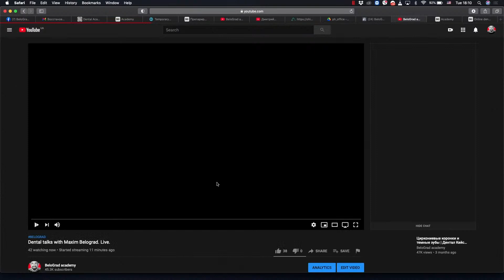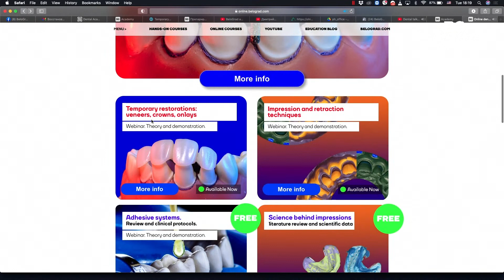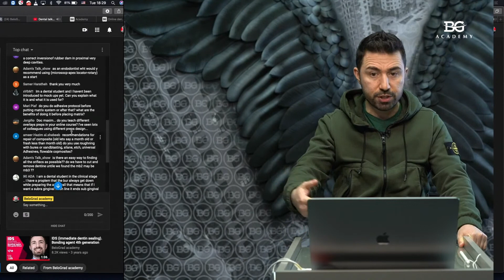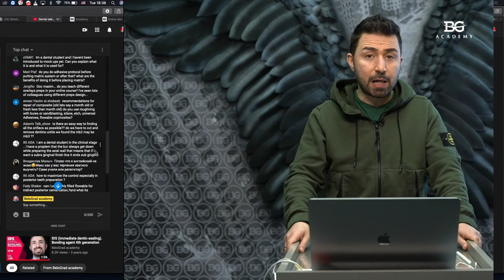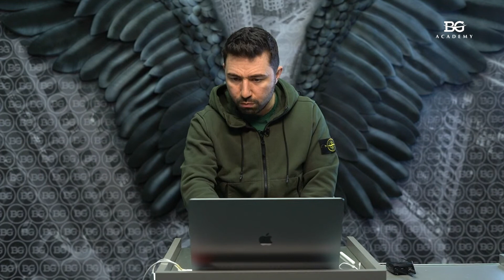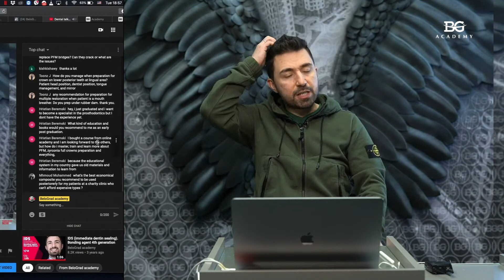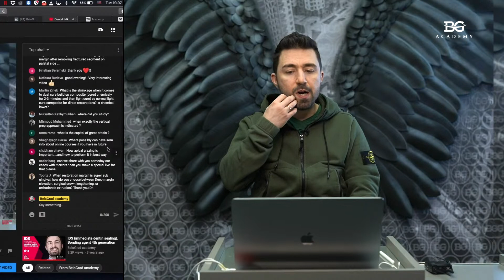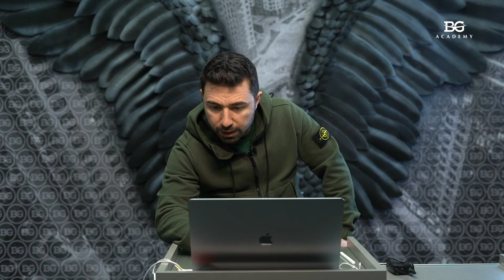Dental talks with Maxim Belograd. Live.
All you want to know about dentistry and not only you can discuss live with Maxim Belograd.

Questions session

0:00 - Start

07:45 - Wanna know when you go to etch and rinse and when you go to self etch?

10:20 - Principal preparation an overlay

17:32 - Can i ask about available option for non retentive indirect prep temporization ?!!

21:32 - I wonder how do you achieve a correct inversion of rubber dam in proximal very deep cavities.

25:02 - We know that zirconium can't be etched with hydrofluoric acid, and therefore can't be actually adhesively cemented. So what cement do you use for cementing zirconium restorations?

27:32 - as an endodontist wht would y recommend using (microsocp-apex locator-rotary) as a start

28:05 - Im a dental student and I haven’t been introduced to mock ups yet. Can you explain what it is and what it is used for

29:50 - do you do adhesive protocol before putting matrix system or after that? what are the benefits of doing it before placing matrix?

33:18 - do you teach different overlays preps in your online course? I've seen lots of colleagues using different preps design.

35:35 - Recommendations for repair of composite (old lets say a month old or frash less than month old) do you use roughning with bures or sandblasting, silane, etch, universal Adhesives, flowable copmosites?

37:20 - is there an easy way to finding all the orifiecs as possible?? do we have to cut and remove dentine untile we found the mb2 may be mb3 ??

39:39 - I am a dental student in the clinical stage .. I have a problem that the bur always get down while preparing the axial wall that means that if I want a subra gingival finish line it ends sub gingival

42:00 - how to maximize the control especially in posterior teeth preparation ?

43:18 - can i use highly filled flowable for indirect posterior cementation,?and what its limitation ?!

44:30 - wht is the best restorative choice for endotreated lower 6 with deep subgingival distal margin?

48:02 - how to master indirect vision... working with mirrors.

49:00 - i usually find difficulties in placing rubber dam or matrix application in deep margins

50:34 - Is it necessary to deactivate MMPs after etching dentine?

51:34 - How do you make use of air rotas compared to speed increasing handpieces? What is better for different situations?

52:50 - Question about using chlorhexidine during restoration. Some doctors use it before etching, some after before adhesive, some don’t  use it at all meaning that phosphoric acid is a good antiseptic.

54:00 -  I'm wondering about the concentration of Glycerin gel use in Composite restoration, Could you recommend the ideal concentration of Glycerin gel please?

55:00 -  how can we treat an external resorption tooth caused by ortho treatment?

55:37 -  How strong are all zirconia bridges? Lets say 3 unit to 8 unit. Can they completely replace PFM bridges? Can they crack or what are the issues?

56:15 -  How do you manage when preparation for crown on lower posterior teeth at lingual area? Patient head position, dentist position, tongue management, and mirror

58:00 -  What kind of education and books would you recommend to me as an early post graduation.

01:01:50 - How do you record occlusion for indirects for lab to minimize adjustment?

01:03:06 - What would be the best t/t plan for fractured upper 1st molar tooth with fractured segment extending 5 to 6 mm below gingival margin after removing fractured segment on palatal side

01:04:30 - What is the shrinkage when it comes to dual cure build up composite (cured chemicaly for 2-3 minutes and then light cure) vs normal light cure composite for direct restorations? Is chemical lower?

01:06:45 - In zirconia crown prep. Do you prep supra gingival on the lingual side?

01:07:49 - Can you give any tips any tricks about digital impression, any specific retraction protocols for digital? Thanks a lot!

01:09:07 -  if the gingiva starts to bleed during or cementation, or worst during excess removal, what can we manage it! Thanks

01:11:05 - What is the best technique or way to remove the old venners

01:12:50 - When restoration margin is super sub gingival, how do you choose between Deep margin elevation, surgical crown lengthening, or orthodontic extrusion?

BELOGRAD Academy: We are hands-on.